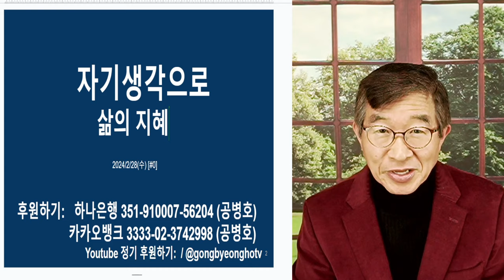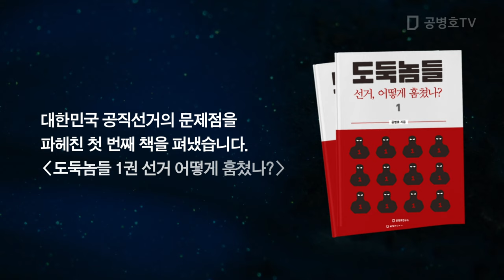'자기생각'으로 살기 힘든 세상 / 정어리떼처럼, 멸치떼처럼, 갈치떼처럼, 한쪽으로 우하고 쏠리니 / 의사정원 문제, 한번 더 생각해 보면 될텐데 / 사회적비용 막대 [공병호TV]